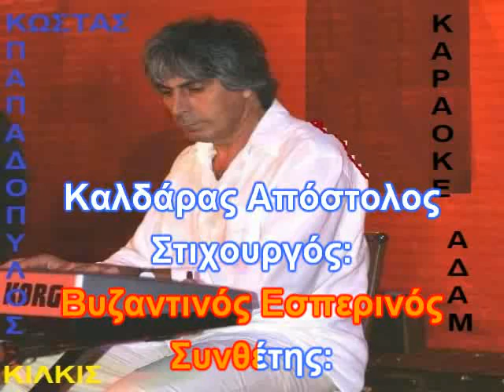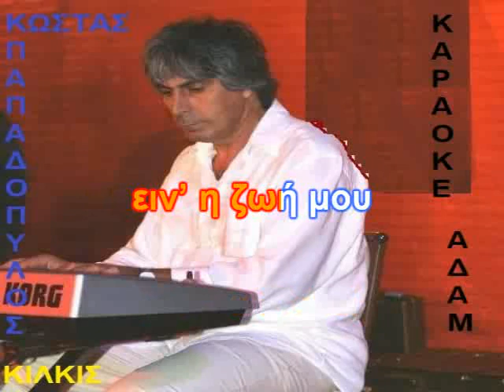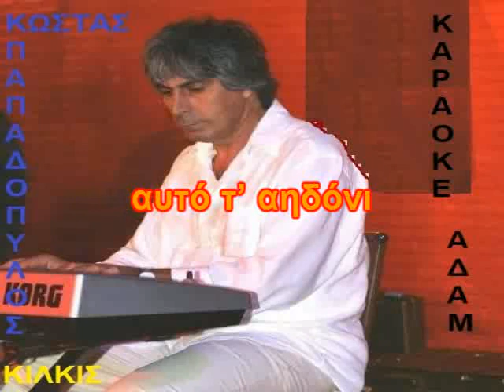ΚΑΡΑΟΚΕ ΑΔΑΜ Για πιάσε γύφτο σφυρί κι αμόνι ΓΙΩΡΓΟΣ ΝΤΑΛΑΡΑΣ ΕΝΟΡΧ ΚΩΣΤΑΣ ΠΑΠΑΔΟΠΟΥΛΟΣ ΚΙΛΚΙΣ